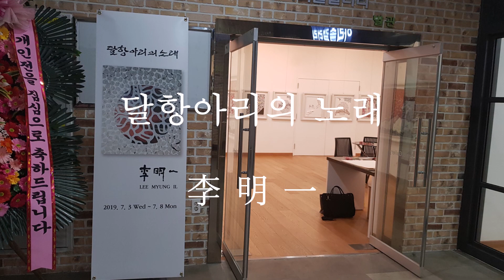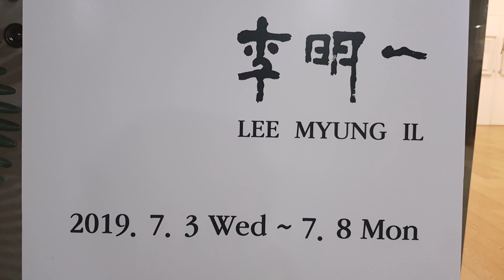이명일 달항아리의 노래